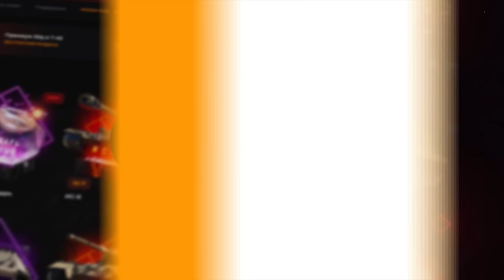Churchill VII 💥 Даже Арни не смог бы нагнуть на этом танке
Меня зовут Павел. На этом канале вы найдёте множество крутых боёв World of Tanks, весёлые стримы и обучение. Гайды по всей технике и по всем картам. Советы, как брать три отметки, какой танк качать первым, какой прем-танк лучше и прочее.
Так же множество других игр с полными прохождениями